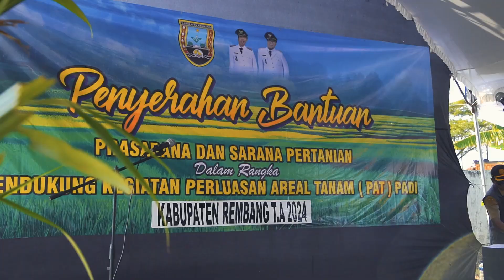MAXXI || Peningkatan Perluasan Tanam Menggunakan Mesin Rice Transplanter MAXXI Ride6